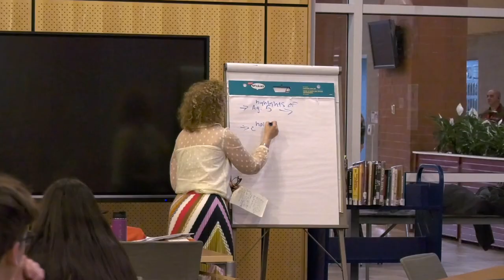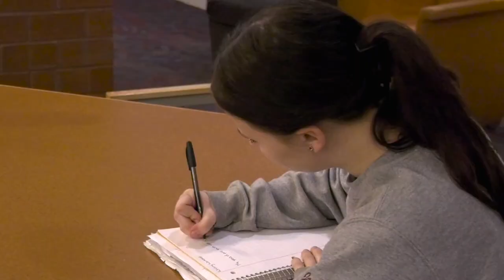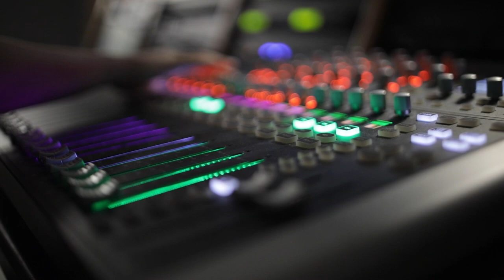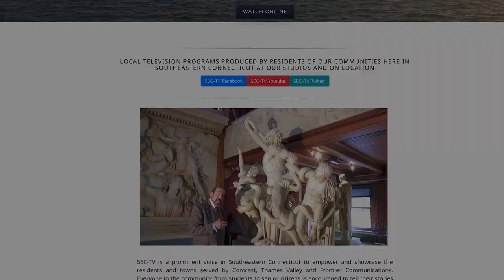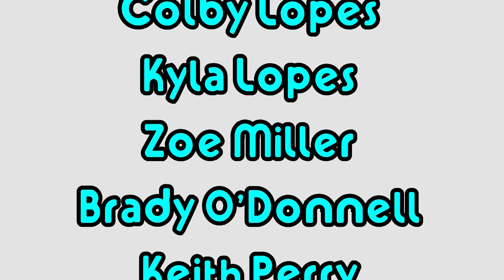KTV April 28th Episode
For this week KTV sat down with a famous visiting author, get a behind the scenes look at preparations for the upcoming spring musical and our most recent Student Spotlight.